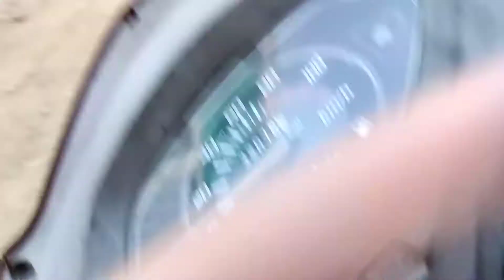आज मै क्यों उदास हूं 😔आज जाना पडा सब्जी मार्केट || chhaya's Hub